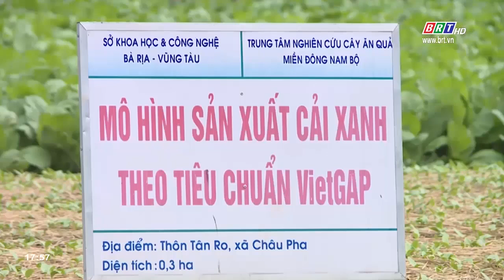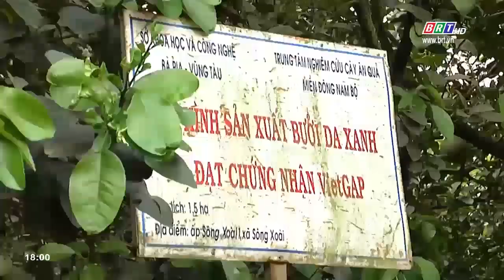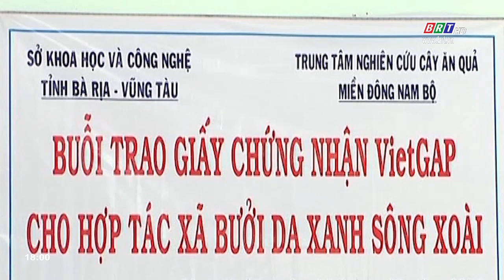Sức bật kinh tế nông nghiệp | BRTgo